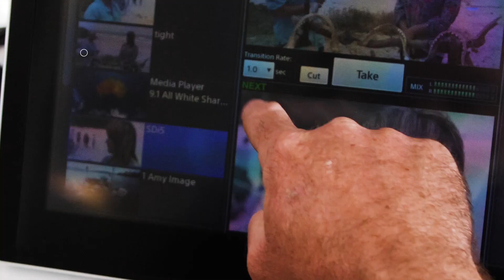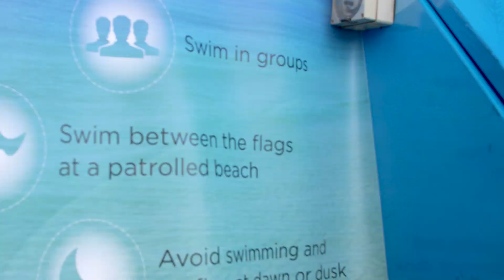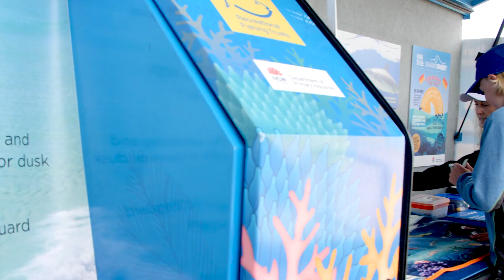Shark week for Schools virtual excursion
A virtual excursion like no other, NSW students were transported live from their classrooms to North Coast Beaches to learn more about the latest DPI research on sharks.

We thank our partners for this project, the NSW Department of Education, Ballina Shire Council and the Ballina Lighthouse and Lismore Surf Lifesaving Club.